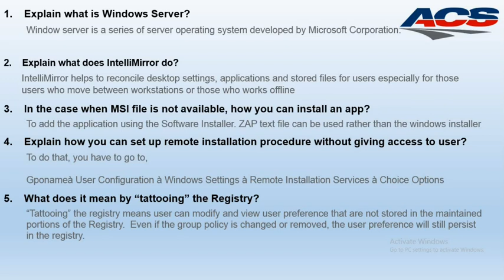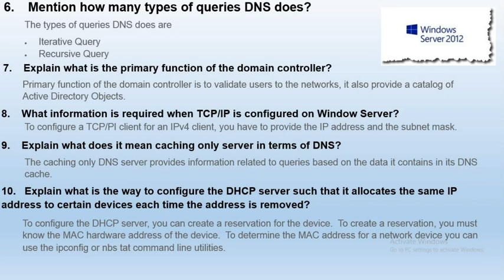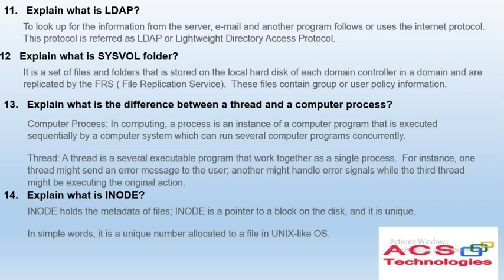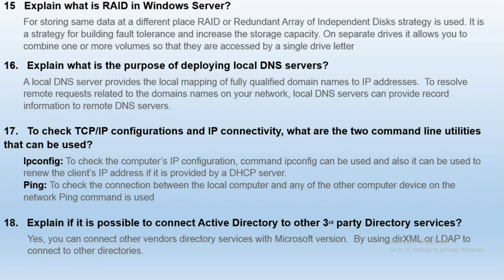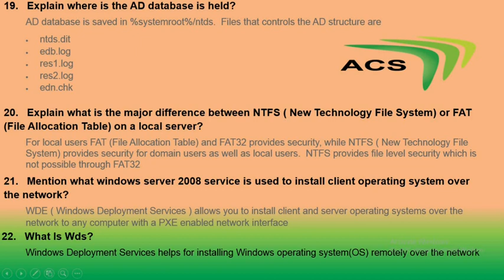top-22-windows-server-interview-questions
This channel is free for all viewers.IT Institute provides worlds class knowledge solutions in the field of information technology. All students and training can get benefits to subscribe to this channel. this channel provides You Free MCITP EXCHANGE SERVER, CCNA, CCNP, TALLY ERP 9,  TRAINING, MOTIVATIONAL VIDEO, MIDBRAIN ACTIVATION, REHDHAT LINUX SERVER, OFFICE 2007/2010, C++, JAVA, and more tutorial. Free training: ACS Technical Sansthan,